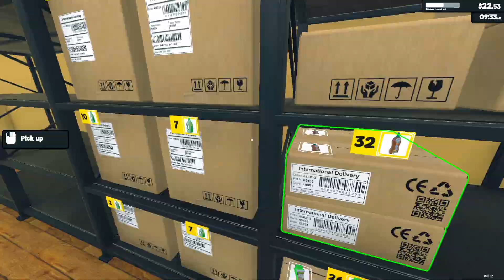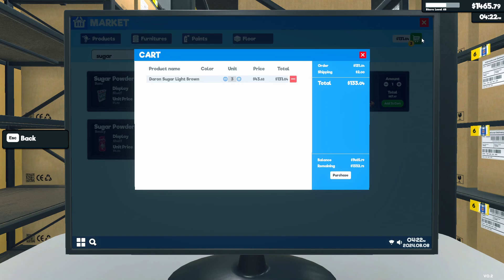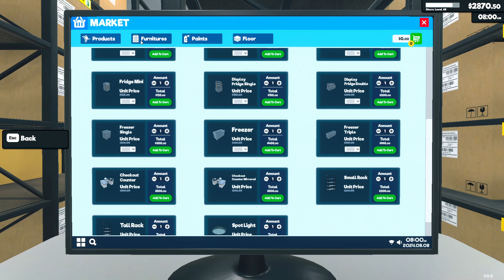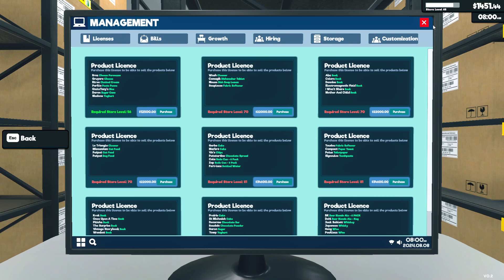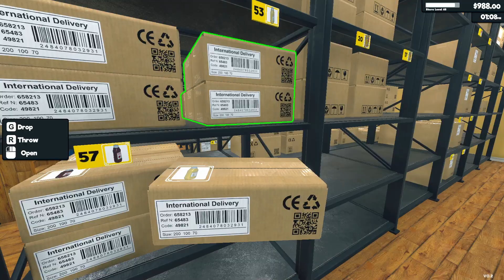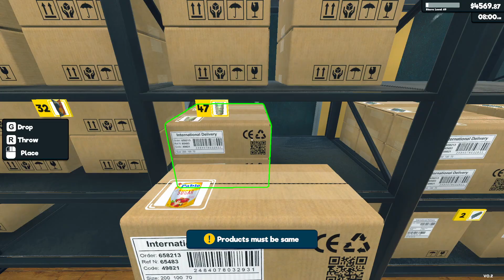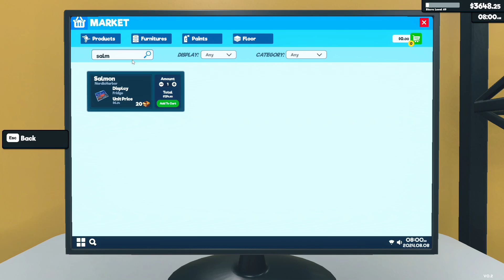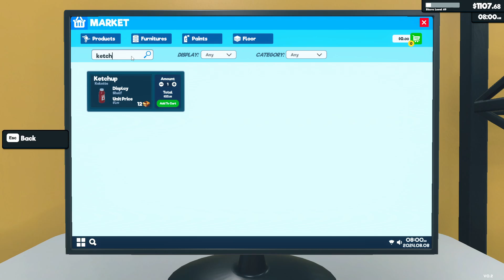Supermarket Simulator (Part 61) - v0.2